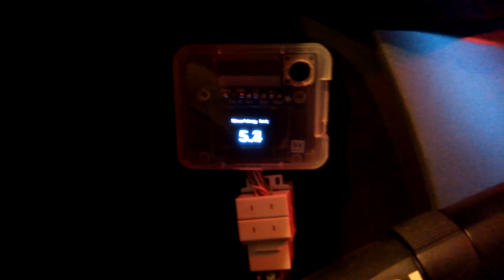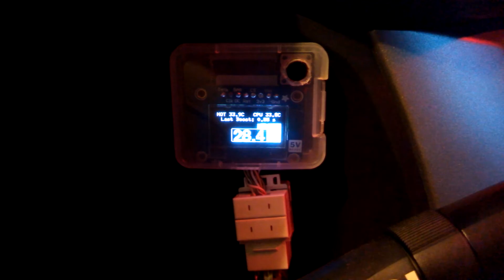Installed Test 1: Phantom Full-Throttle Supercharger Advanced Monitor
First installed test of the first version of the Phantom Full-Throttle Supercharger Advanced Monitor.

The circuit design and software for this project are available via the Apache 2.0 license from Github: